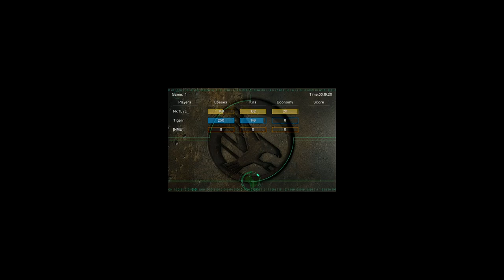Wpx vs Tigerr (Terrace) #6